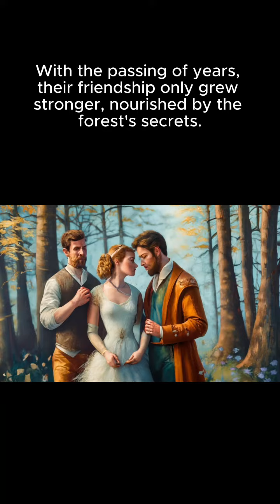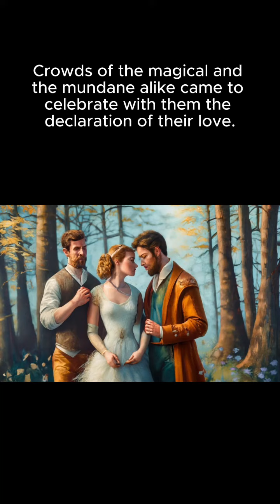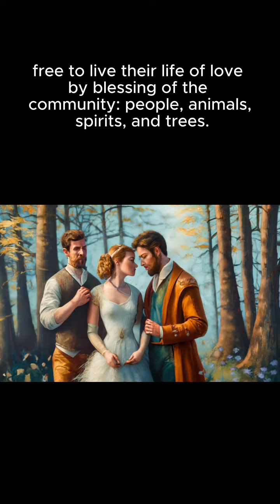Three in the Forest v.5 - A polyamory romantic short story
Three in the Forest: Amidst an enchanted forest, their friendship grew into an extraordinary love. Lily, Alex, and Sam forged a unique bond, united by the mystical heart of the woods. 🌲✨

A part of the Tender and Intimate Moments Collection as well as the Fantasy Collection.